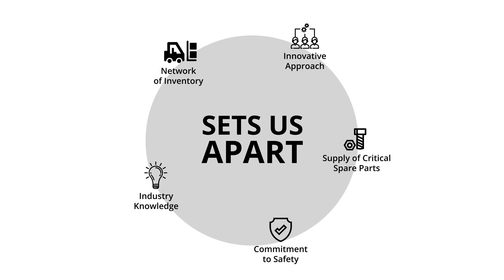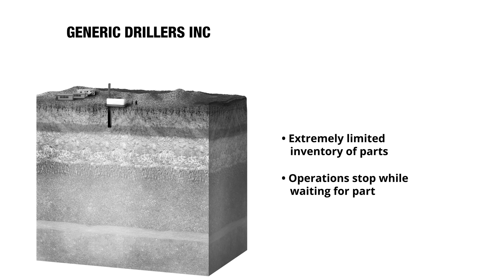Drilling Price Per Meter VS Cost Per Meter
Not all drilling estimates are created equal. It's important to consider all the factors that go into the final cost of each drilling project. At Major Drilling we work to give you the most accurate estimates possible and have positioned ourselves int he industry to deliver on our promises.